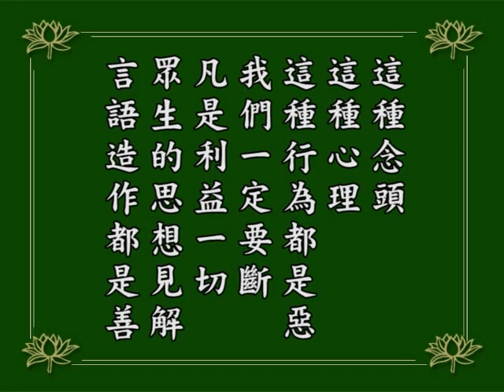淨空老法師｜念佛成佛｜西方世界精純到極處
生到西方極樂世界是清虛之體、金剛那羅延身；不是我們人間這個身體，這細胞組織脆弱得不得了，受一點風寒就感冒生病；也不是天人的身體，雖然天人的身相比我們人間殊勝。
也許有人問：人身跟天人身體為什麼不同？天人的心比我們清淨，我們比天人來得複雜。一切法都是由心所變現的，西方世界是極清淨的心，現出那個境界當然不一樣，清淨的純度不相同。
一切諸佛剎土都沒有西方境界那樣精純，西方世界是精純到極處！何況凡是往生西方世界的人，都是『積眾善之德』，這是我們常講的「斷惡修善，積功累德」，這兩句話我們時時刻刻不能離開，斷一切惡、修一切善。
善惡的標準雖然很多，我們念佛人只要把握一個大原則就夠用了。這個原則，凡是自私自利這種念頭、這種心理、這種行為都是惡，我們一定要斷；凡是利益一切眾生的思想見解、言語造作都是善。
1984/12